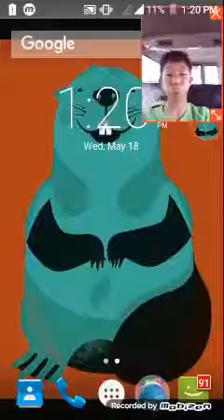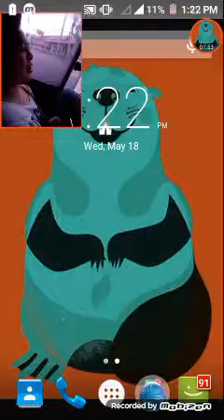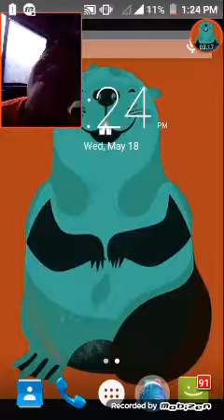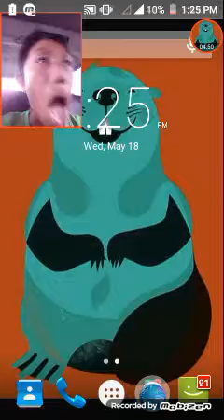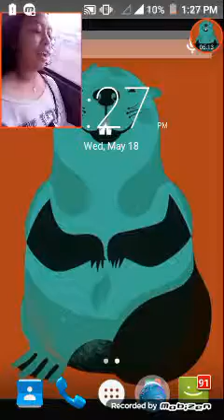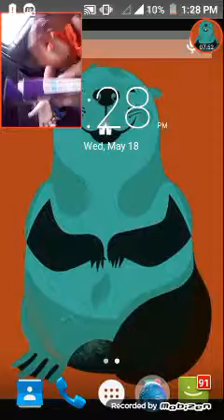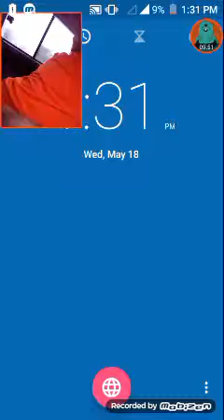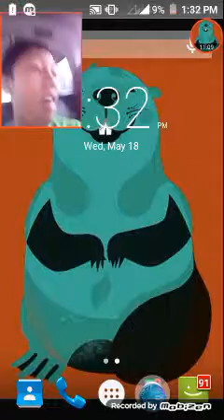Sorry little bro LOL!!!/BEAN Boozle challenge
You got to see this!